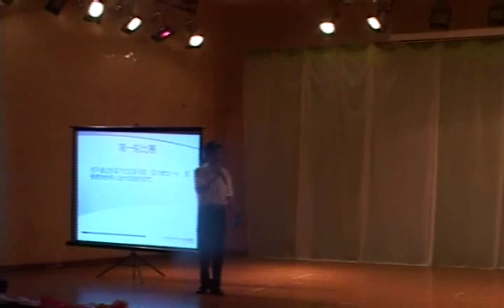四川大学化学学院2013届毕业晚会6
四川大学化学学院2013届毕业晚会 望江校区文华活动中心
Graduation Party of 2013 of School of Chemistry of Sichuan University Part6